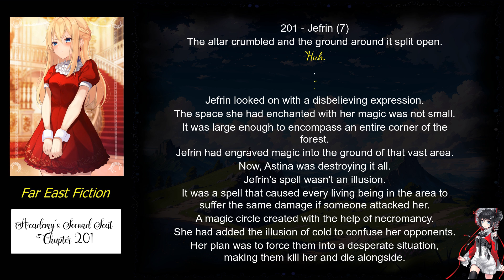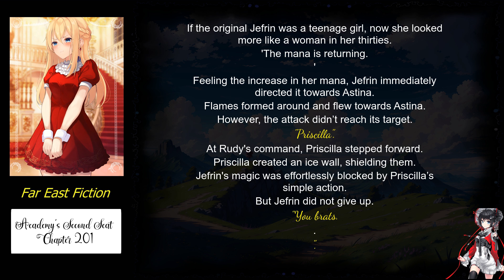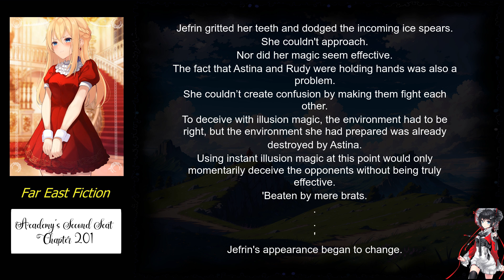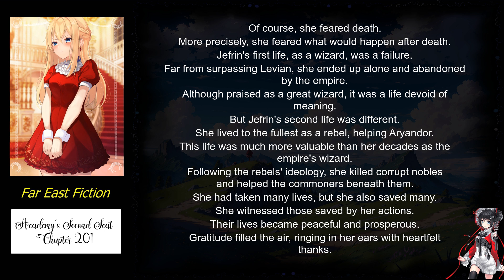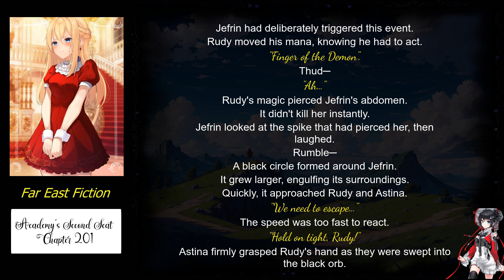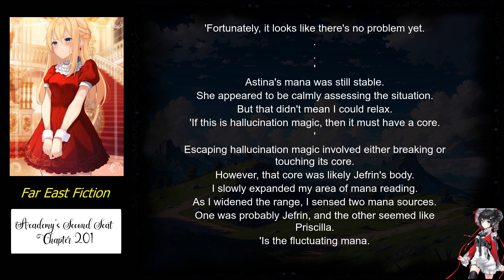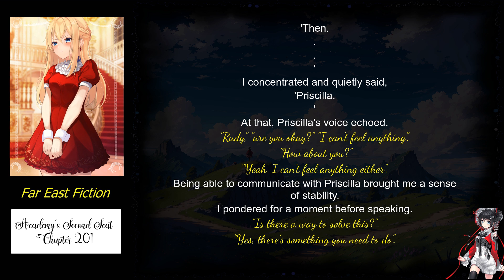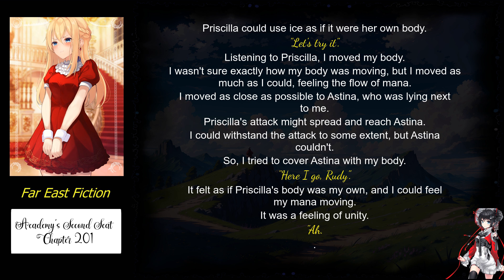Academy’s Second Seat chapter 201